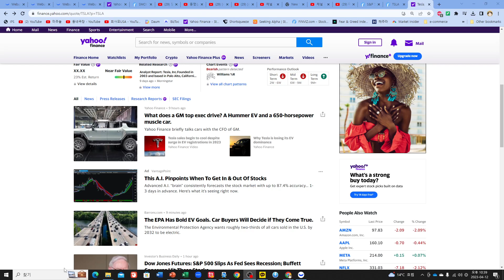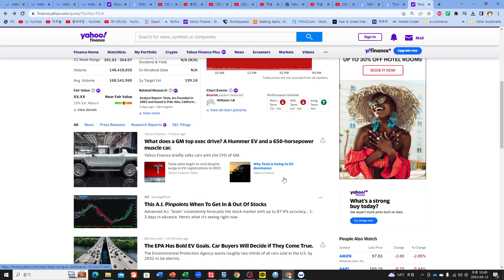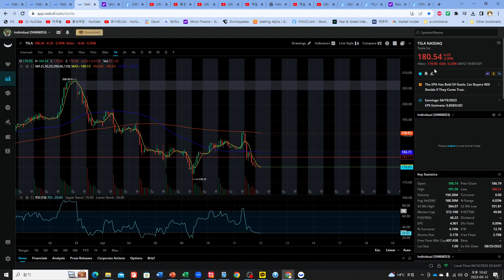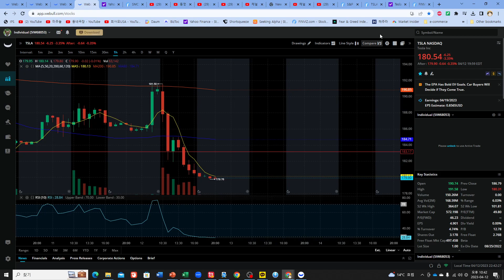[테시간152] 테슬라. 금요일까지 이 가격대는 반드시 지지해 주어야 합니다